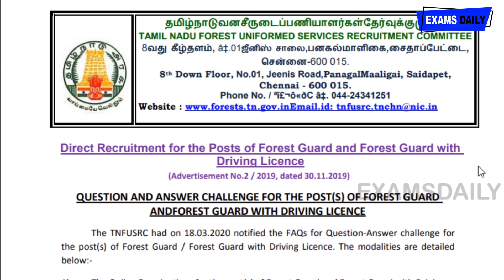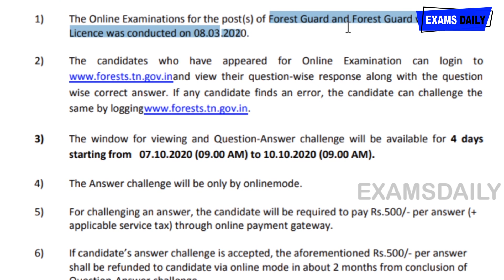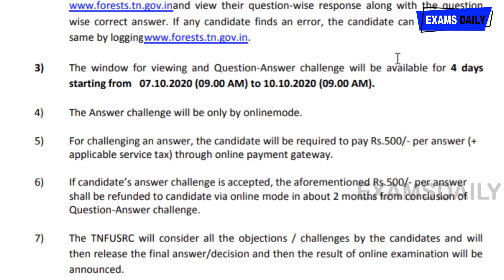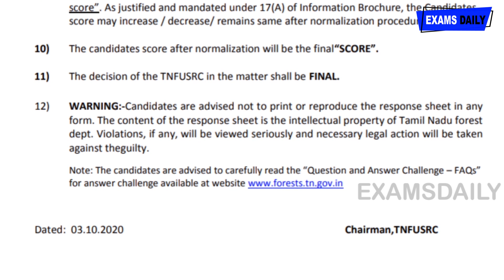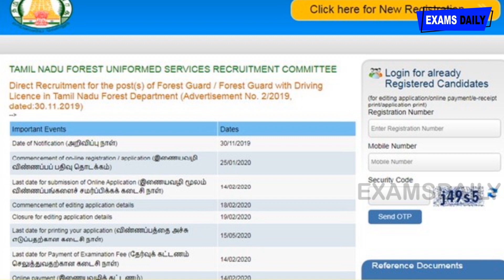TN Forest Guard Answer key 2020 Challenge செய்வது எப்படி ? || TNFUSRC Forest Guard Answer key 2020